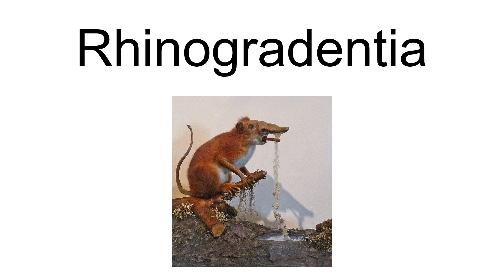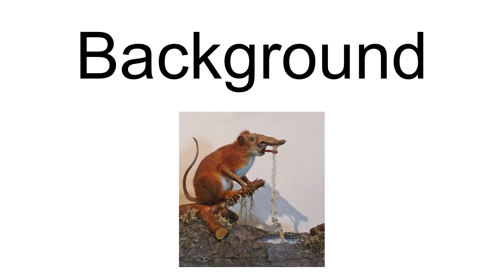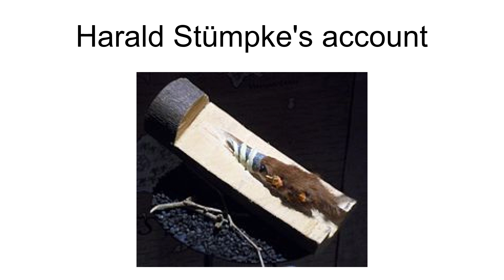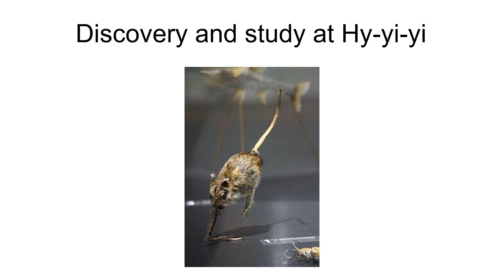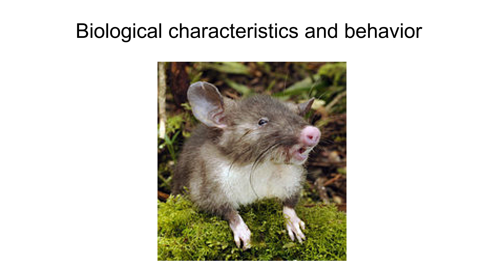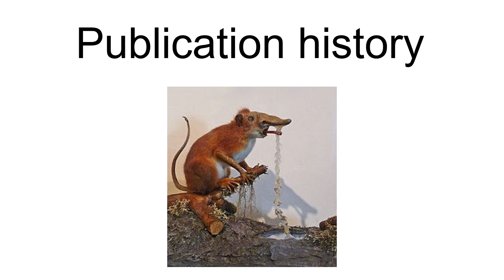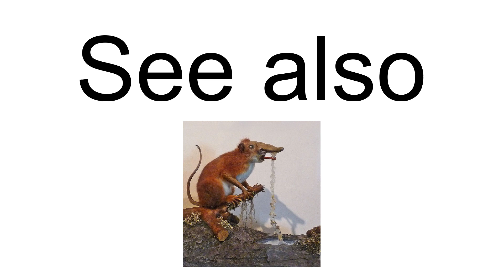Rhinogradentia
Rhinogradentia is a fictitious order of mammal invented by German zoologist Gerolf Steiner. Members of the order, known as rhinogrades or snouters, are characterized by a nose-like feature called a nasorium, which evolved to fulfill a wide variety of functions in different species. Steiner also created a fictional persona, naturalist Harald Stümpke, who is credited as author of the 1957 book Bau und Leben der Rhinogradentia (translated into English in 1967 as The Snouters: Form and Life of the Rhinogrades). According to Steiner, it is the only remaining record of the animals, which were wiped out, along with all the world's Rhinogradentia researchers, when the small Pacific archipelago they inhabited sank into the ocean due to nearby atomic bomb testing.
Successfully mimicking a genuine scientific work, Rhinogradentia has appeared in several publications without any note of its fictitious nature, sometimes in connection with April Fools' Day.